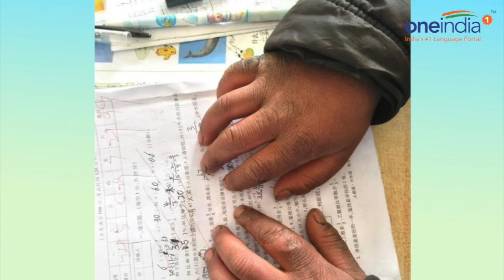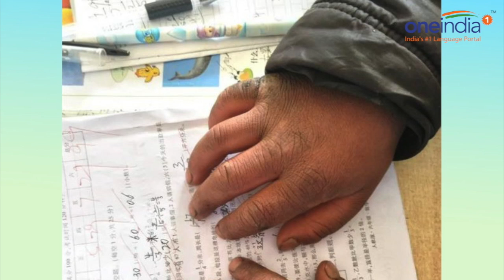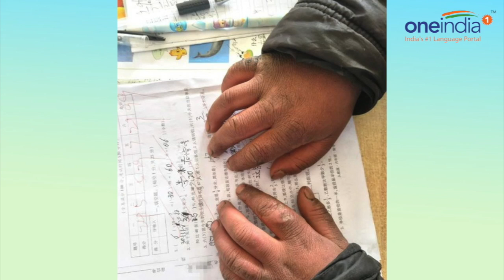Chinese 'Frost Boy' Viral Photo Generates US$2.61 Million in Donations | Oneindia news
A viral photo of a Chinese boy whose hair is encrusted with ice after his hour-long walk to school in freezing temperatures has stirred debate about the impact of poverty on children in rural regions. Wang Fuman, a primary school student in southwest Yunnan province, gained the moniker "Frost Boy" after his principal shared a photo online of his rosy cheeks and icy hair, Chinese media reported this week.
According to the state-owned China News Service agency, the teacher who took the photo said it generally takes Wang more than an hour to make the 4.5km journey from his home to the school.